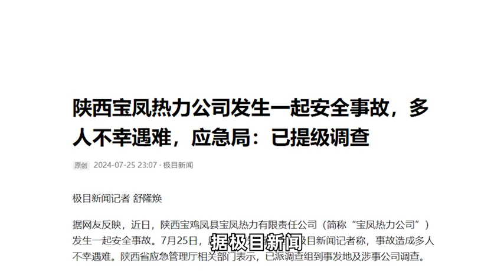陕西宝凤热力公司发生一起安全事故，多人遇难，应急,已提级调查